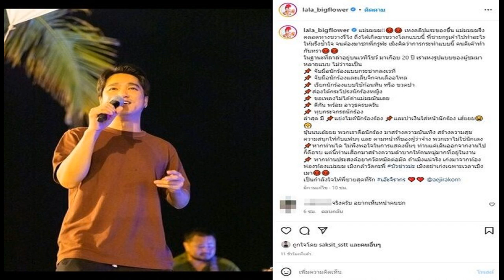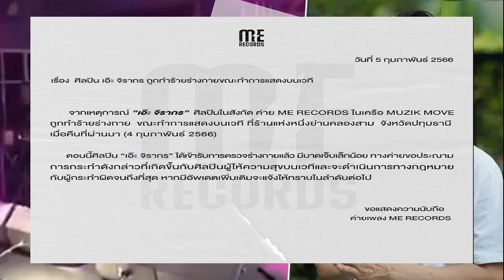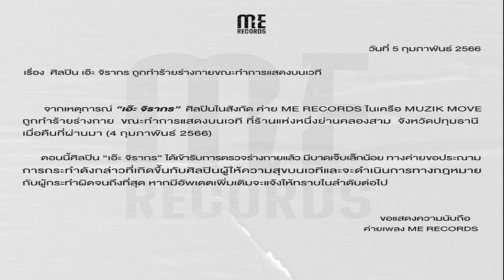ลาล่า ลั่นพี่ชายกูไปทำอะไรให้ช้ำใจ แน่จริงวัดพี่บัวข่าวม่ะ อย่าเก่งเวลาเมา แฉเจออะไร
แฉเจออะไรบ้างบนเวที ลาล่า ของขึ้นลั่นพี่ชายกูไปทำอะไรมึง โชว์มาจะ20ปี นักร้องไม่ใช่นักเลง แน่จริงกล้าวัดกะพี่บัวข่าวม่ะ อย่าเก่งเวลาเมา ส่งกำลังใจ เอ๊ะ จิรากร

เดือดเลย ลาล่า อาร์สยาม หรือ ลาล่า ขวัญนภา เรืองศรี โพสต์ล่าสุดหลังเห็นคลิป เอ๊ะ จิรากร โดนทำร้ายกลางเวทีว่า แม่มมมม!! เหงคลิปแระของขึ้น แม่มมมมรึงคลอดทางขวางรึไง ถึงได้เกิดมาขวางโลกแบบนี้ พี่ชายกรูเค้าไปทำอะไรให้มรึงช้ำใจ จนต้องมาชกพี่กรูฟ่ะ เมิงคิดว่าการกระทำแบบนี้ คนดีเค้าทำกันหรา
ในฐานะที่ลาล่าอยู่บนเวทีโชว์ มาเกือบ 20 ปี เราเหงรูปแบบของผู้ชมมาหลายแบบ ไม่ว่าจะเป็น
-จับมือนักร้องแบบกระชากลงเวที
-จับมือนักร้องและเล็บจิกจนเลืออไหล
– เรียกนักร้องแบบใช้ก้อนหิน หรือ ขวดปา
-ส่องใต้กระโปรงนักร้องหญิง
-ขอเพลงไม่ได้ด่าแม่มมมันเลย
-ตีกัน พร้อม อาวุธครบครัน
-ทุบกระจกรถนักร้อง
ล่าสุด มีแย่งไมค์นักร้องร้อง และปาเงินใส่หน้านักร้อง เฮ้ยยย ขุ้นนนเอ้ยยย พวกเราคือนักร้อง มาสร้างความบันเทิง สร้างความสุข ความสนุกให้กับแฟนๆ และ ตามหน้าที่ของผู้ว่าจ้าง พวกเราไม่ใช่นักเลง
หากท่านได ไม่พึงพอใจในการแสดงนั้นๆ ท่านแค่เดินออกจากงานไปก็คือจบ แต่นี้ท่านเสือกมาสร้างความลำบากให้คนหมู่มากที่อยู่ในงาน
หากท่านประสงค์อยากวัดหมัดต่อมัด ถ้าเมิงแน่จริง เก่งมาจากท้องพ่องท้องแม่มมม เมิงกล้าวัดกะพี่ บัวข่าวม่ะ เมิงอย่าเก่งเฉพาะเวลาเมิงเมา เป็นกำลังใจให้พี่ชายสุดที่รัก เอ๊ะจิรากร @aejirakorn